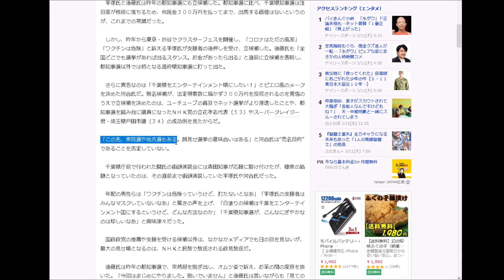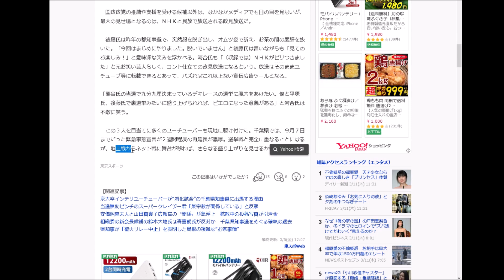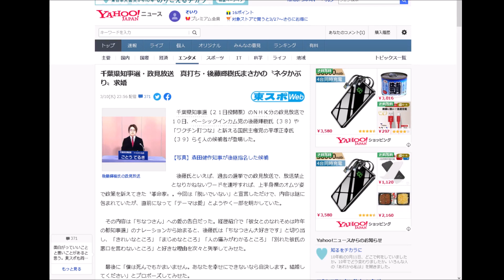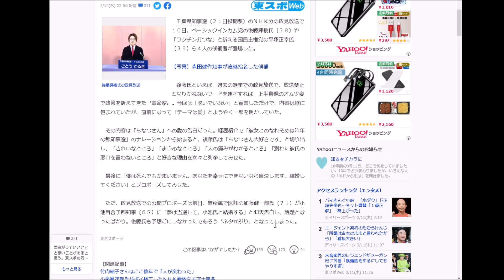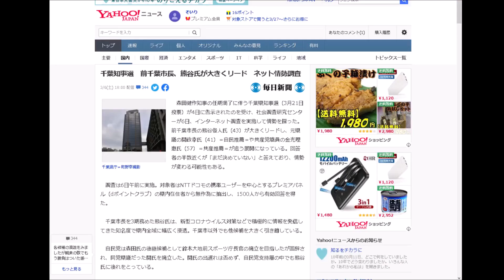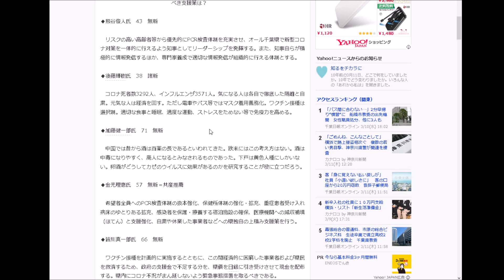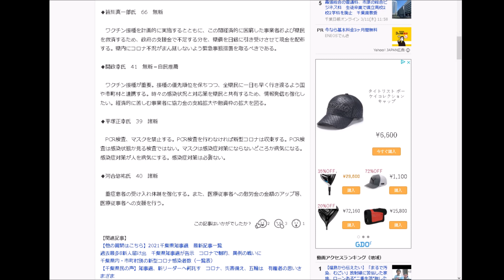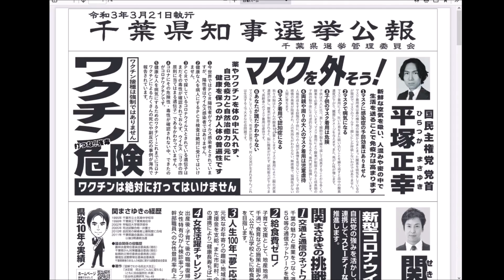あるきびとの将棋ウォーズ（千葉競争）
売名のための選挙だと批判する人もいるかもしれない。ただそれは、全員で同じものを共有したがる日本文化が生んだものである。みんなと価値観が違うことを嫌がる日本人は、少々の不満があっても勝ち馬に乗って、結果的に１強多弱政治が展開される。その状況の中で、弱い立場の者はどうするか？　売名選挙に挑むしかないじゃないか。